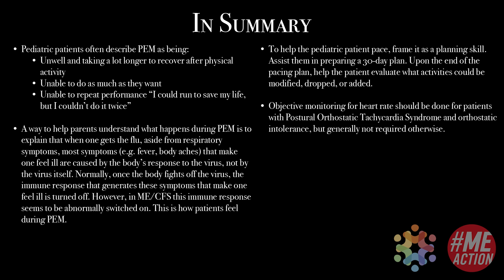PEM and Pacing for the Pediatric Patient - Dr. Katherine Rowe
Welcome to the final installment in our four-part series focusing on post-exertional malaise (PEM) created by MEAction and Patient-led Research Collaborative. Dr. Katherine Rowe joins us to discuss PEM and Pacing for the Pediatric Patient.

Dr. Katherine Rowe is a consultant paediatrician at the University of Melbourne Royal Children's Hospital, Victoria, Australia, and an expert in the area of ME/CFS and the relationship between health and education. Dr. Rowe was one of the authors of the 2017 Pediatric Primer published in Frontiers in Pediatrics.

Each video is an interview with an expert in the field and is conducted by Chimére L. Sweeney*, a Long COVID author, speaker, filmmaker, and writer. We will be sharing a new video each Monday in September and they will be tagged MedEdMonday.

PEM is a flare of symptoms and/or the appearance of new symptoms after exertion, often presenting 24 hours after the triggering event. Physical activity, cognitive overexertion and sensory overload can all trigger PEM. Post-exertional malaise is a unique symptom, incongruent with experiences of fatigue after overexertion in healthy individuals. It is not the same as being more tired than normal after activity.

**Important Reminder**
Activity management in severe patients can be very challenging, since even activities like eating or brushing teeth may lead to a crash. Pacing advice should lean towards radical rest. Pacing advice might include things like using blended food to help save the energy from attempting to chew or using alternatives for toileting.